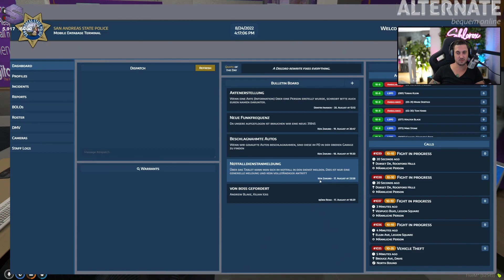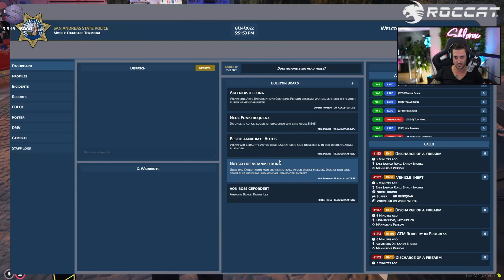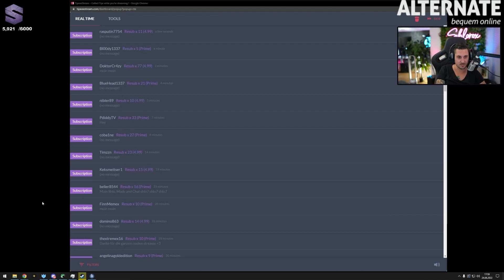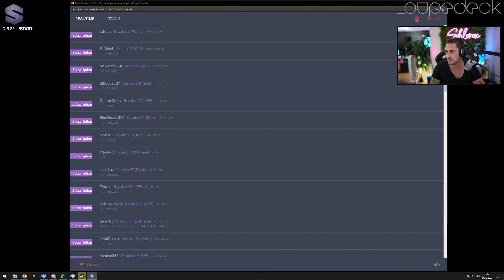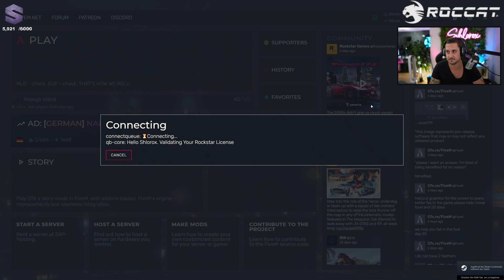Die Community lässt es Rappeln | 🔴 Uncut 24.08.22